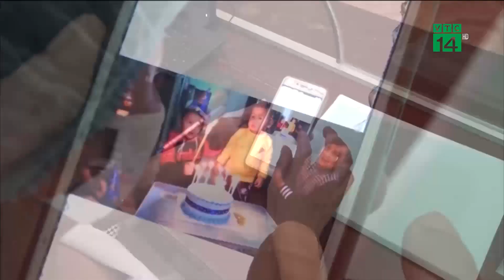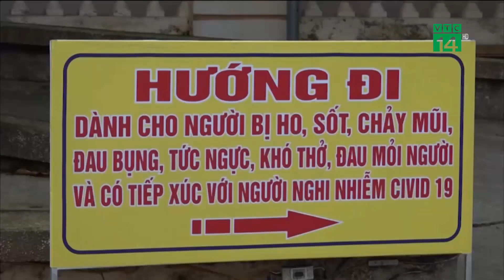Những “chiến sĩ áo trắng” trên mặt trận phòng, chống dịch Covid-19 | VTC14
VTC14 | NHỮNG “CHIẾN SĨ ÁO TRẮNG” TRÊN MẶT TRẬN PHÒNG, CHỐNG DỊCH COVID-19
Dịch bệnh Covid -19 đang diễn biến phức tạp, để ngăn chặn dịch lây lan, những "chiến sĩ áo trắng" tuyến đầu Hà Tĩnh đã thầm lặng cùng các lực lượng khác ngày đêm căng mình phòng, chống dịch, bảo vệ sức khỏe người dân. Với họ bảo vệ tốt sức khỏe cho người dân vượt qua đại dịch là nhiệm vụ và trọng trách cao cả.